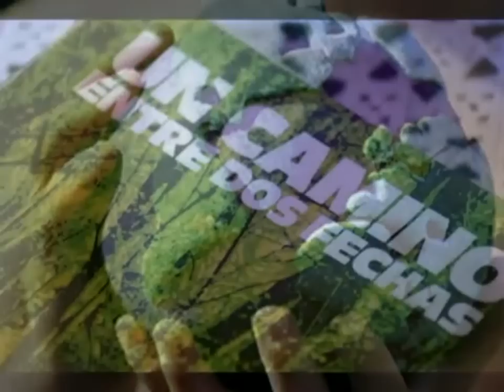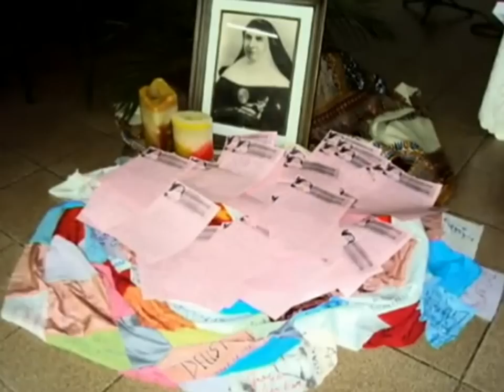AO FIM DO MUNDO IRIA EU (letra: Angélica Vargas)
Cândida Maria de Jesus (Letra de Angélica Vargas)
Siga no twitter: angelicavargas_